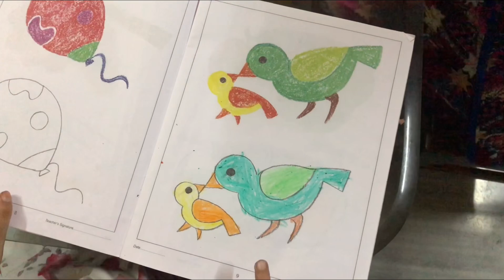My Brother’s and sisters : Baccha Party 🎉 : Priyanshu Keshri Priyanshu Keshri